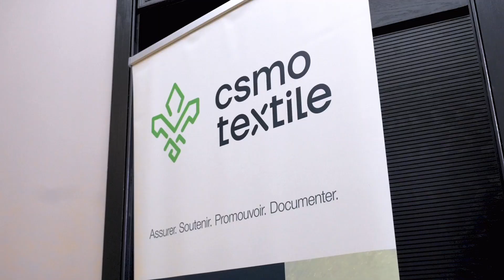Le colloque annuel du CSMO Textile - 17 octobre 2024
Le jeudi 17 octobre 2024 à Drummondville, des experts de l’industrie textile du Québec se sont rassemblés pour un événement d’exception. Un dîner-conférence sur la RSE animé par Thomas Esthines ET des moments de réseautage étaient au programme.

Le Colloque annuel du CSMO Textile a réuni plus de 70 participants, parmi lesquels des représentants gouvernementaux, des leaders d'entreprises textiles, des spécialistes du secteur, et plusieurs autres acteurs essentiels de l’industrie.